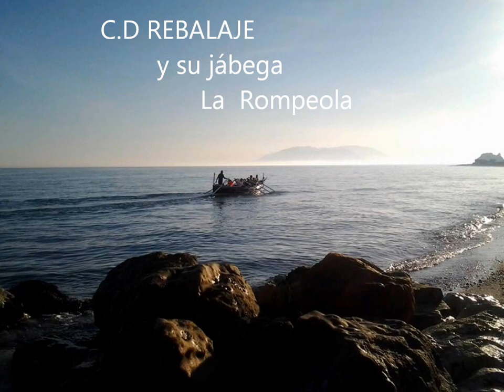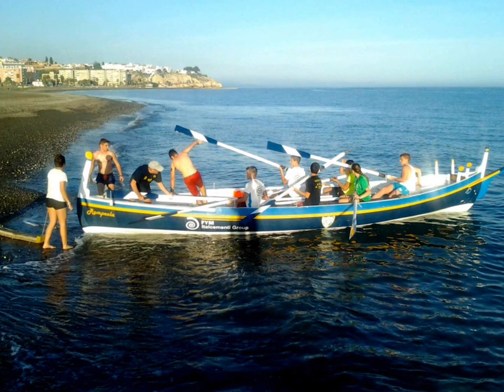CD REBALAJE Remo deportivo tradicional en jábega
Imágenes de los remeros deportivos del Club Rebalaje de la Cala del Moral en Abril del 2015,  a la que que cortesmente Isidro su presidente nos invitó a disfrutar. Gracias Isidro, no es normal que esto sucede y quedo muy agradecido. Una experiencia muy gratificante, mi admiración por lo que hacéis, por vuestro espíritu deportivo, y por vuestra amabilidad y cortesía a mi persona recibidas...